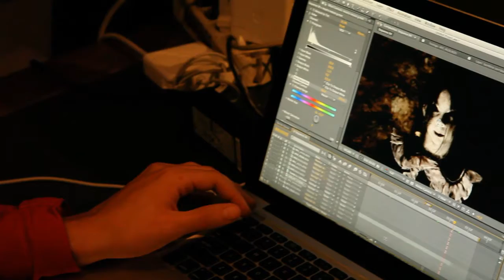Backstage Halloween Flashers 2010.mp4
Breve backstage del video trailer completamente autoprodotto realizzato in una settimana di lavoro intensivo, sempre e solo di notte, grazie al provvido contributo di Alberto e Paolo, rispettivamente editing e compositing e sound  designer e engineer. Entrambi hanno scelto di offrire il loro estro creativo dopo aver respirato la presenza di misteriose entità all'interno del bunker antiaereo del Dinamitificio. Alla genesi del progetto la fervida immaginazione di Simone, esasperata dai reiterati e scioccanti incontri nei silenzi notturni con Eleonore.
Ringraziamo:
Giorgia unica attrice in campo nel ruolo di Eleonore;
Ivo e consorte, i genitori della nostra piccola fantasmina;
Mosè runner improbabile ma fine estimatore e motivatore;
Alp King tecnico non tecnico luci;
Miss Rossella insaziabile suggeritrice di dettagli splatter;
Giulia PGlam, abile truccatrice e ritardataria;
Francesca per la giusta dose di disfattismo;
Alberto per le importanti informazioni fornite sulle apparizioni della bambina Eleonore;
Michele fornitore di importante software;

Tratto da una storia vera, o perlomeno vera per alcuni...

Vi aspettiamo domenica 31 ottobre 2010 al party di Halloween più totale!